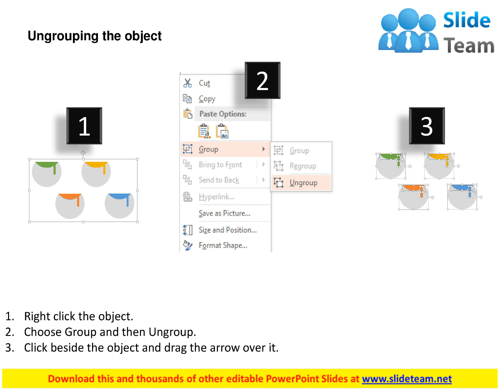four staged infographics for global business strategy flat powerpoint design